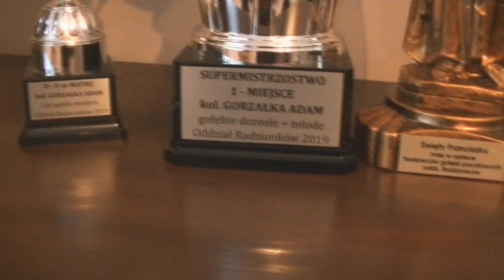Hodowca ktory zajoł 1 i 2 miejsce z lotu Gubin Gorzałka Adam oddz.0106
numer do hodowcy 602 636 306